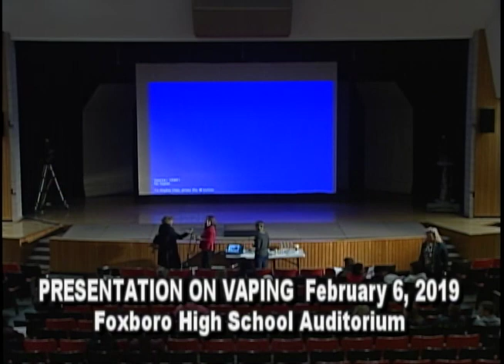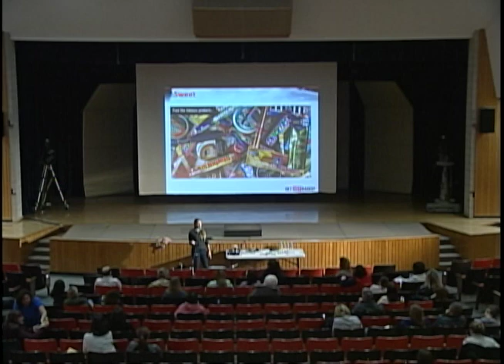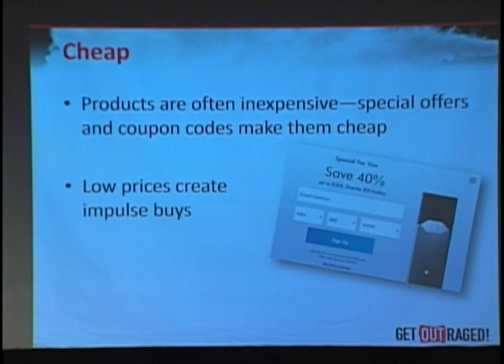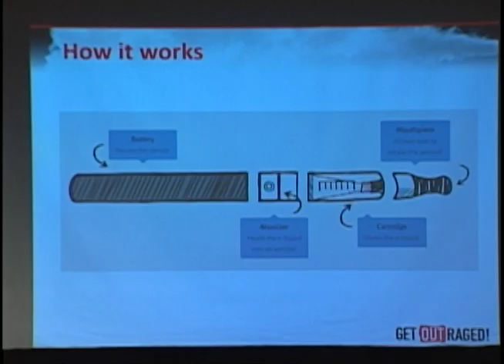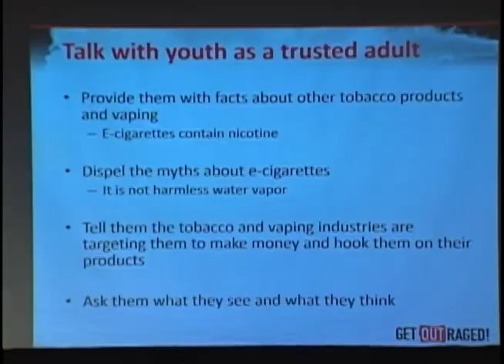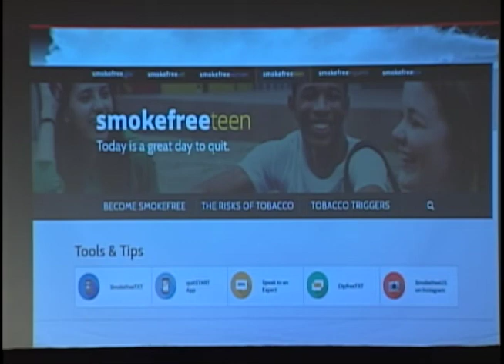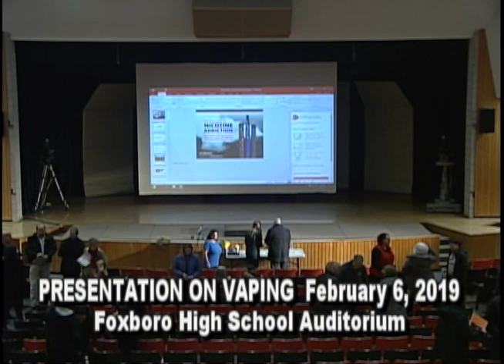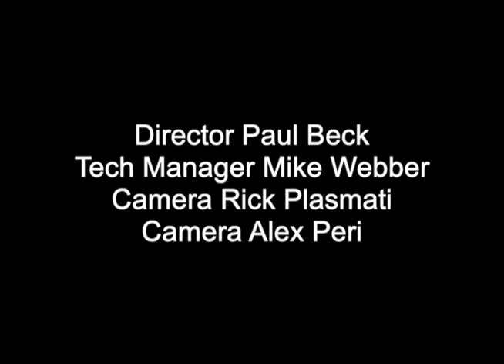Dangers of Vaping Presentation 2/6/19